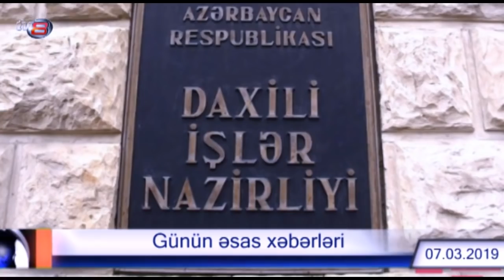AXCP-çilərə həbs, Prezident sakinlərlə görüşdü_XƏBƏRLƏR